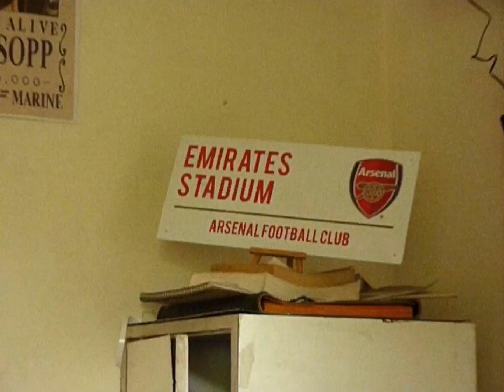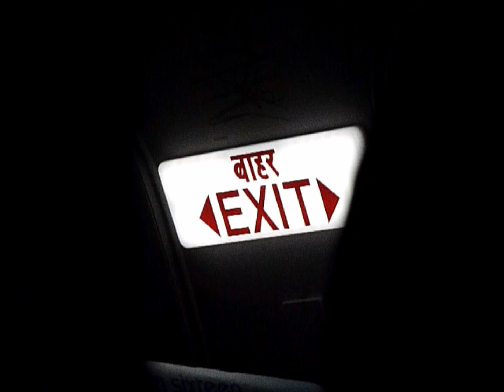back home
Excerpts from the summer spent back at home

Song: Kya Farak Padega by Peter Cat Recording Co.